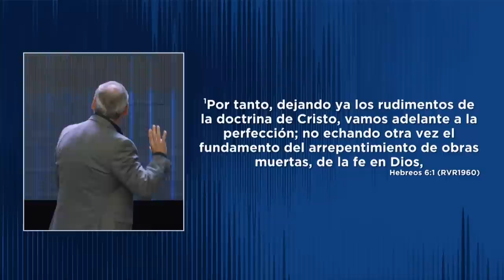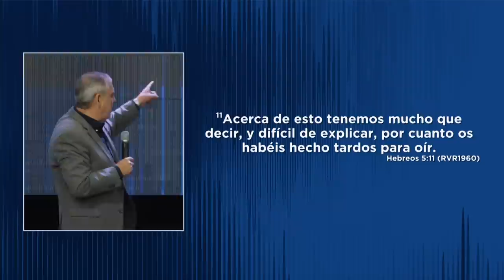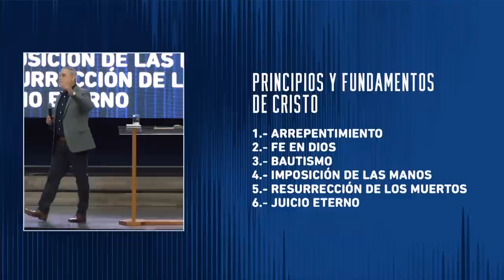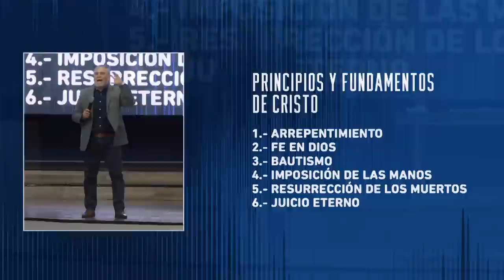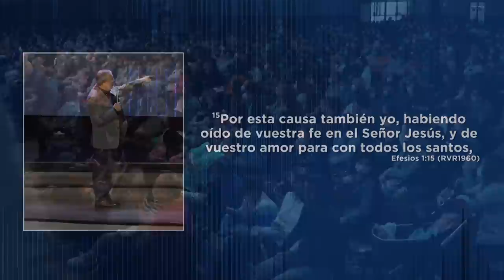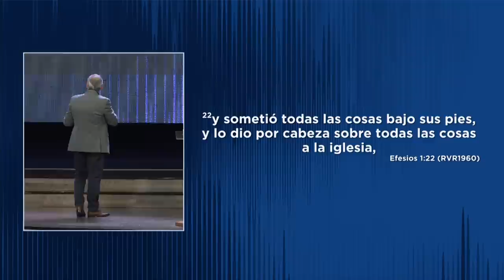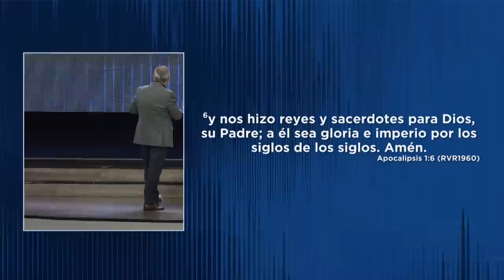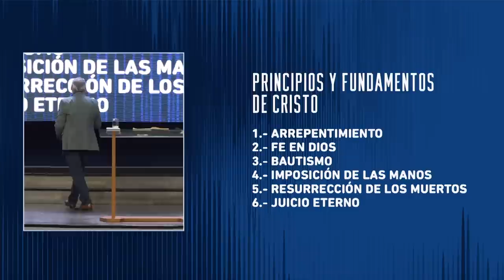Vamos hacia adelante | Pastor Fernando Chaparro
No dependemos del sistema humano sino que dependemos de Dios ¡Él es soberano y tiene el control! ¡Avancemos pase lo que pase!